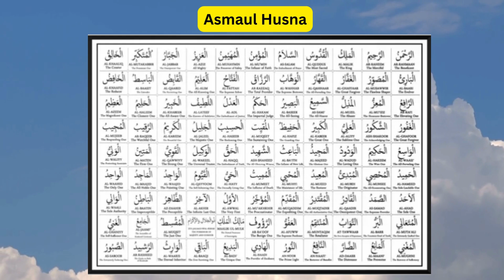Call Out to Allah Using This Ism for Your Wishes to Be Granted Immediately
Call Out to Allah Using This Ism for Your Wishes to Be Granted

Time codes
0:00 Introduction
0:12  Al Ism Al Azam - The Names of Allah
1:00 Conclusion

Mufti Ismail ibn Musa Menk  is a Zimbabwean Islamic scholar of Indian origin. He is the Grand Mufti of Zimbabwe's Muslim community,which makes up roughly 1% of the country's total population, and head of the fatwa department for the Council of Islamic Scholars of Zimbabwe.

Menk was named one of The 500 Most Influential Muslims in the world by the Royal Aal al-Bayt Institute for Islamic Thought in Jordan in 2013, 2014 and 2017.

Menk was born on 27 June 1975 in Salisbury to Gujarati Indian parents from the Bharuchi Vohra Patel community, being son of Maulana Musa Ibrahim Menk, a Muslim preacher in Zimbabwe. Mufti Menk is able to speak Gujarati and Urdu[16] due to his parents being migrants from India, as common with the Bharachi Vohra community where he undertook his initial studies with his father, Moulana Musa, memorizing the Quran and learning Arabic. He went to St. John's College (Harare) for senior school. He then completed his religious education and Mufti course from Kantharia Darul Uloom located in Gujarat, India